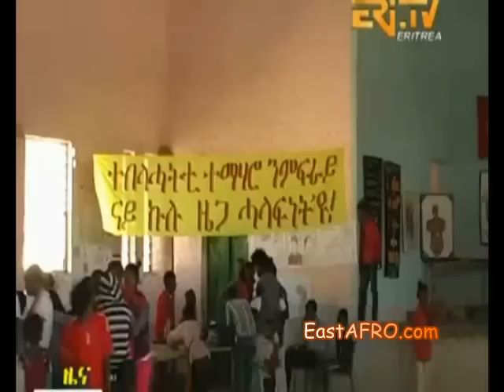Eritrean News (April 23, 2015) | Eritrea ERi-TV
Eritrea Television News (ERi-TV) 'Zena' (April 23, 2015) | Tigrigna News, Eritrean TV